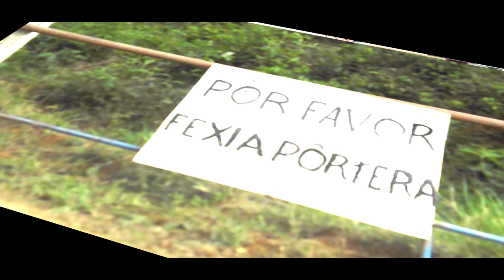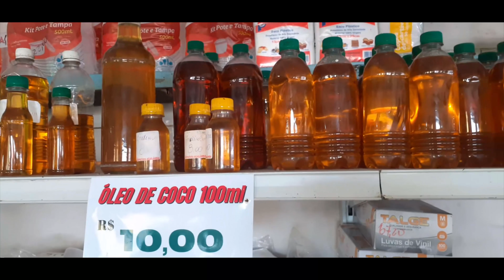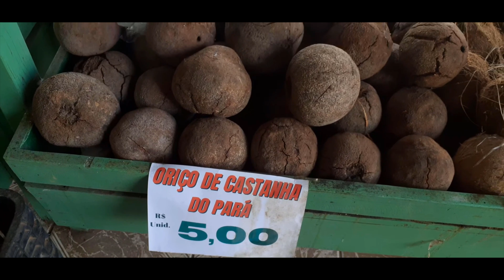Salinas-PA - PRAIA DO ATALAIA | Viver na estrada num Motorhome Artesanal | Aventuras do Casal Magal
Neste episódio, rumo a Belém, fomos para Salinas onde tomamos café da manhã no Mercado de peixes e conhecemos a famosa praia do Atalaia. Casal montou seu próprio Motorhome Artesanal para viajar pelo Brasil e pelas Américas.